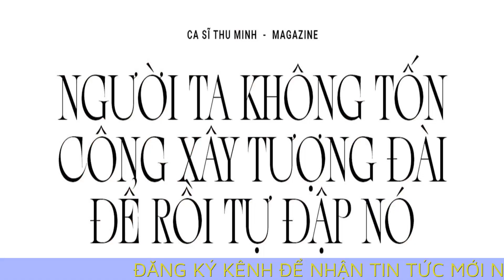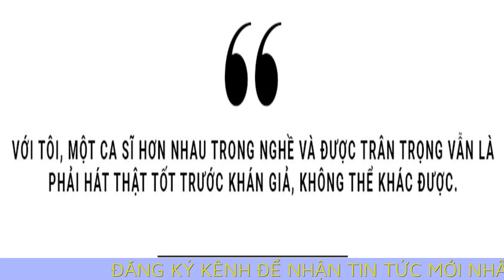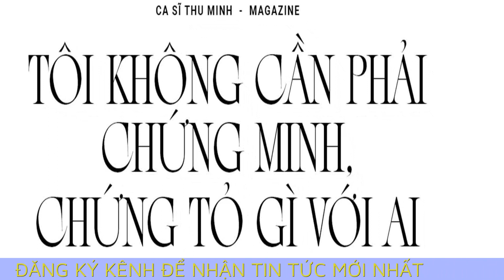Ca sĩ Thu Minh: Không thể phản bội giá trị bản thân